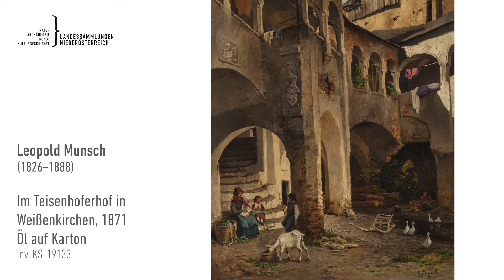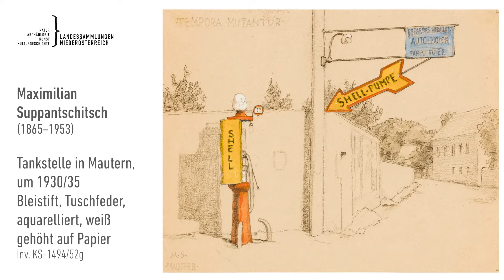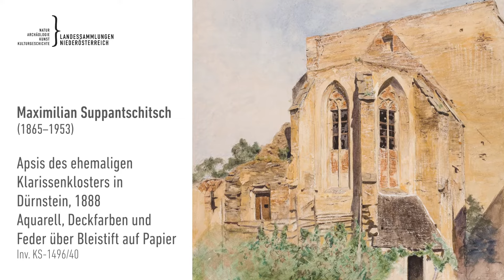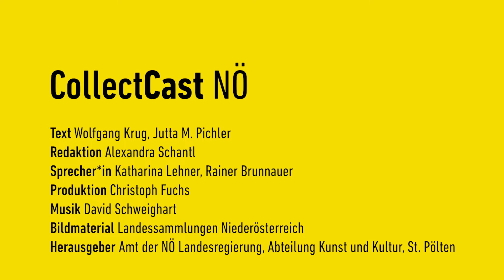Wachau-Malerei - CollectCastNÖ Folge 24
In den Landessammlungen Niederösterreich befindet sich ein hochkarätiger und umfassender Sammlungsbestand an Kunstwerken mit Bildmotiven zur Wachau - darunter bedeutende Ikonen der Wachau-Malerei. Die Werke vom ausgehenden 18 Jahrhundert bis zur Mitte des 20. Jahrhunderts lassen in die wechselvolle Geschichte dieser Kulturlandschaft an der Donau eintauchen, und geben gleichzeitig einen Überblick über rund 200 Jahre österreichischer Landschaftsmalerei.